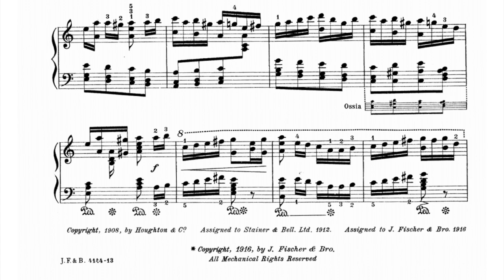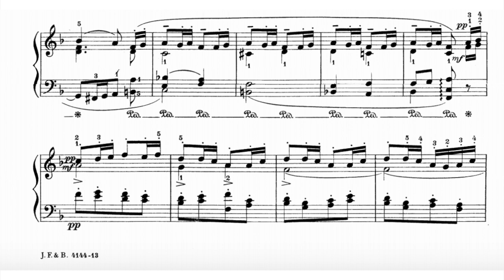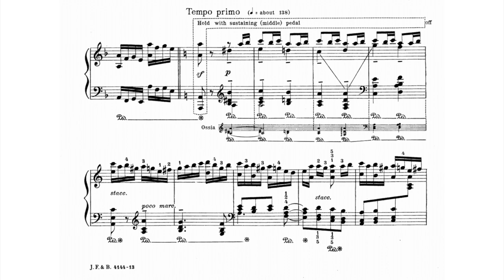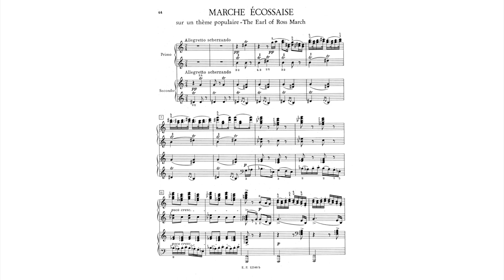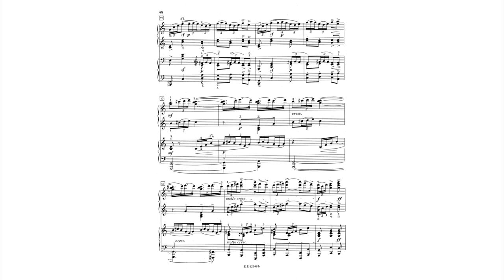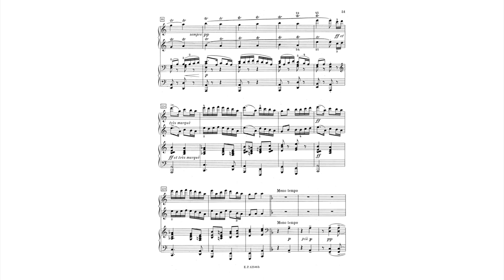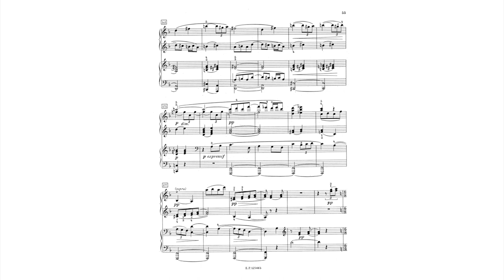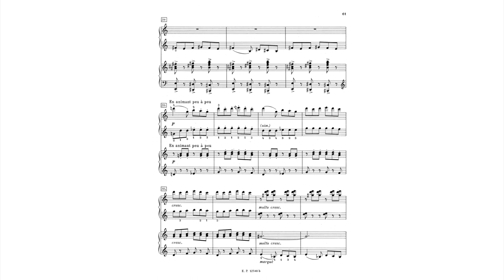Stanford/Grainger: Reel⎪Debussy: Marche Ecossaise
pf.: Percy Grainger (piano roll)
pf: Zoltan Kocsis and Ferenc Rados (live)

A random video. I thought it would be interesting to put these together since they are both based on Celtic thematic material, they are both in A minor, have a middle section in the parallel major scale of F major, and have codas in the major equivalent of their original tonality. I didn't find anything on the internet about the original iteration of Stanford's Reel, part of his Four Irish Dances, (which Grainger transcribed later) but this particular piece for me, weirdly echoes the atmosphere and sonority of Debussy's romantic era best observed in his Suite Bergamasque, especially in the middle part, so I figured it would make for an interesting comparison.